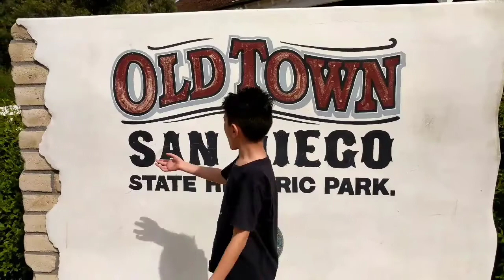Rainn's Vlog at Old Town San Diego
Walking around Old Town